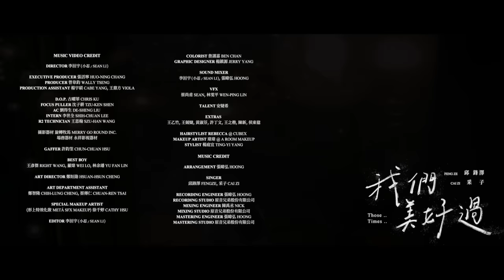邱鋒澤 FENG ZE , 采子 CAI ZI 【我們美好過 Those Times】Official Music Video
「邱鋒澤 日環食Eclipse 新專輯 北中南簽唱會」

2月27日（六）13:30 台中廣三SOGO
3月21日（日）13:00 台北西門町紅樓前廣場
3月28日（日）14:00 高雄夢時代

【我們美好過】

作詞：張暐弘、 采子
作曲：張暐弘

Tell me
How I could be so empty
我還以為很容易
一切照舊 but I still feel so lonely
Tell me
That night when you had left me
A cold and lifeless body
不斷波瀾我仍停留在原地
Coming home tonight
But I know it won't be alright
連走到最後 還是 放任沉默
沒你以後 心中 傷痕沒好過
長夜濃稠 想念一個人 寂寞一夜不夠
從沒忘記 我們美好過
我們美好過

Tell me
我還以為很容易
Tell me
Coming home tonight
我們美好過
All those times you held me in my arms
Now all my nights just seem to be so long
All my life that you have spent with me
Take me back I just need you here with me
我們美好過